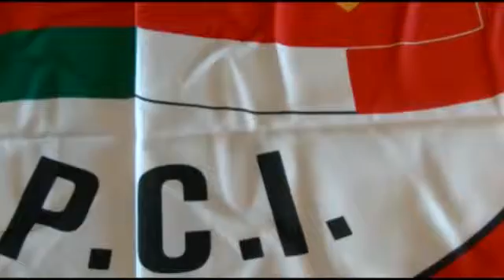Case Popolari, assemblea con ATER - Franco Mazzetto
Direttore Generale ATER